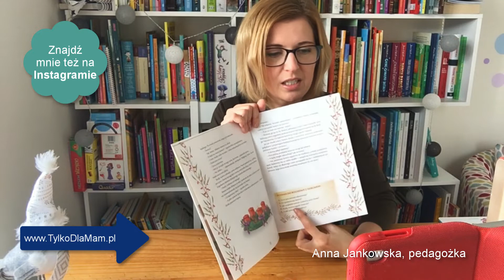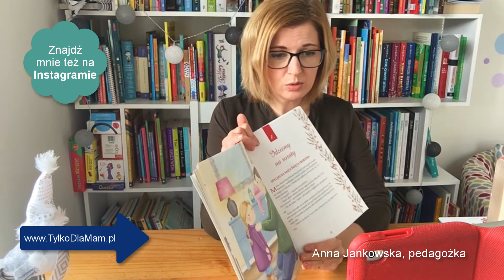Kalendarz Adwentowy RECENZJA KSIĄŻKI DLA DZIECI Aktywne Czytanie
Oglądasz fragment nagrania na żywo odcinka podcastu „Aktywne Czytanie – książki dla dzieci”

Kalendarz Adwentowy, czyli adwentowa propozycja na każdy dzień tego szczególnego czasu. Podzielona na 24 rozdziały książka dla dzieci, z której maluchy dowiedzą się, jaki jest właściwie sens adwentu i oczekiwania na Boże Narodzenie.

Śledzimy losy pewnej rodziny – mamy, taty i dwójki dzieci (chłopiec i dziewczynka).

Dzieci są pierwszy raz słyszą od rodziców słowo adwent. To wszystko za sprawą postanowienia mamy, że w czasie adwentu zrezygnuje z picia kawy. Tu zaczynają się pytania: dlaczego, po co, jak to?

24 rozdziały

W każdym rozdziale poznajemy jedną informację dotyczącą adwentu. Nie ma tu konkretnych zadań, ale zdecydowanie można inspirować się codziennie tym, co robią bohaterowie książki. Wycinają gwiazdki, rozmawiają o zapalaniu czterech świec, szykują pierniki, chodzą na roraty itd.

Każdego dnia coś się dzieje, co sprawia, że to oczekiwanie na Boże Narodzenie nabiera sensu w oczach dzieci. Poznają jego religijną naturę, z naciskiem na to, że czekanie na Boże Narodzenie nie sprowadza się wyłącznie do czekania na prezenty.

Pytania o adwent

Pod każdym rozdziałem znajduje się ramka z pytaniami podsumowującymi. Domyślam się, że ich celem jest uporządkowanie wiedzy z danego dnia i zachęcenie do rozmawiania z dziećmi o treści danego rozdziału.

Klimatu całości dodają ciepłe ilustracje w pastelowych kolorach i skrzące się brokatem 24 okna w kamienicy narysowanej na okładce.

Autorka BArbara Garczyńska
Ilustracje Ewelina Jaślan-Klisik
Wydawnictwo Promic
Wiek: 4+